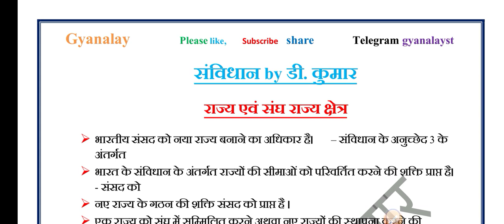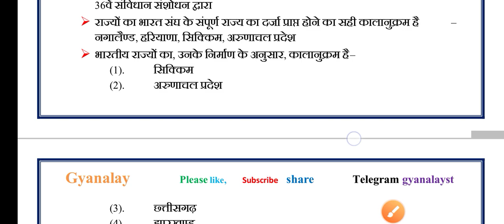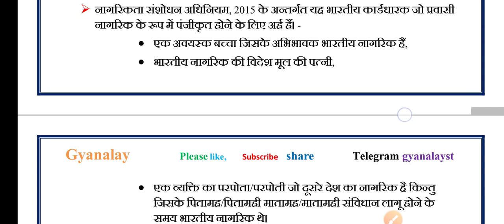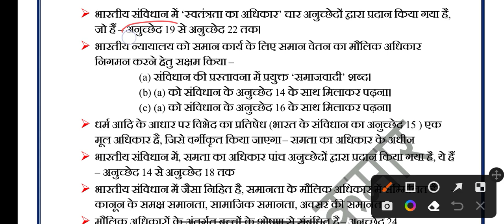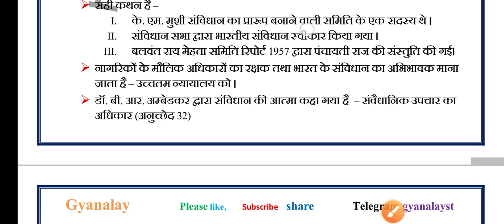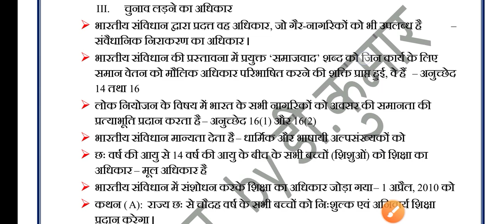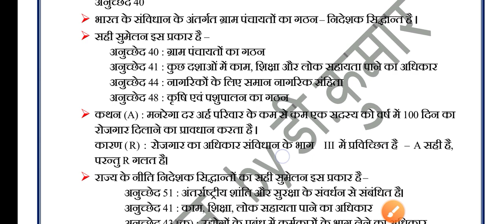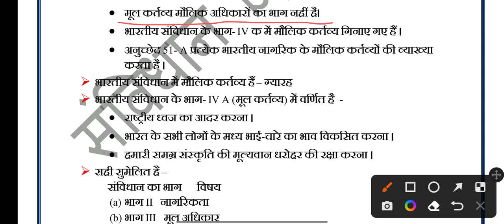Polity Master Class By D. Kumar Sir Indian Constitution Part 1 to Part 4A in Hindi All in One Polity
Polity Master Class By D. Kumar Sir Indian Constitution Part 1 to Part 4A in Hindi All in One Polity, Constitution important questions for STET, CTET, SSC CGL, Prelims UPSSSC Samvidhan MCQ Complete Revision